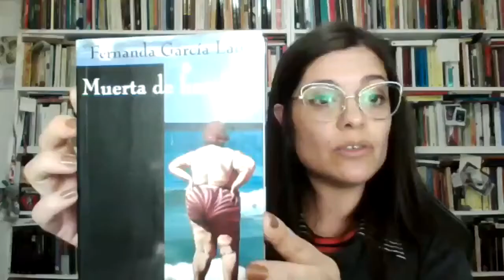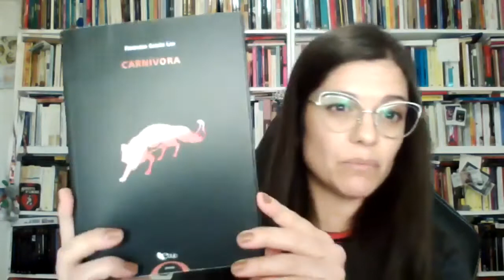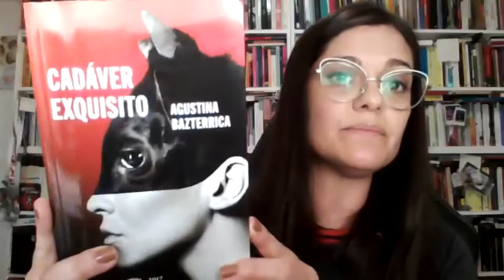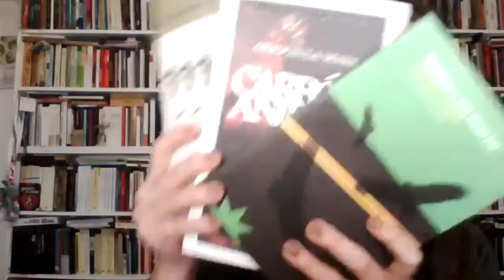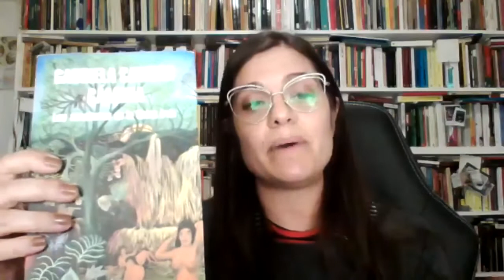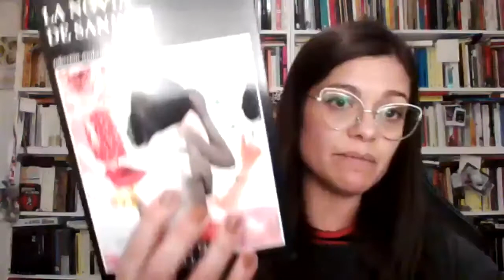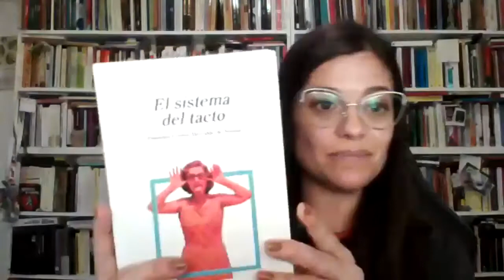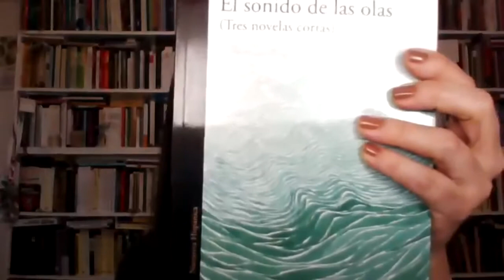Tiempo de escritoras. Imperdibles de la narrativa latinoamericana actual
25 de octubre, 2021

En este encuentro hacemos un recorrido por las obras de escritoras de Latinoamérica que son un nuevo boom literario a nivel mundial.
Charla a cargo de Eugenia Zicavo.